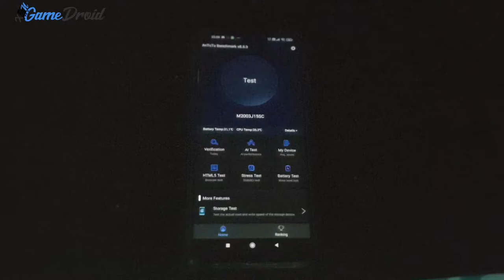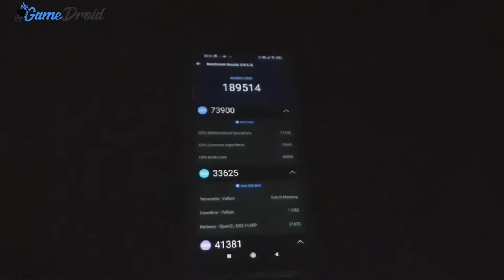📱 Xiaomi Redmi Note 9 - Antutu Benchmark Test